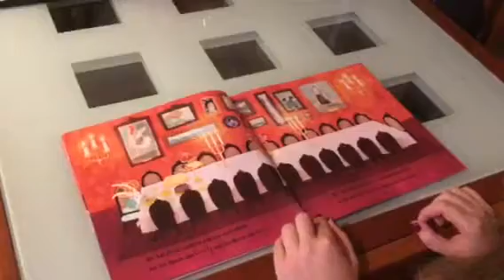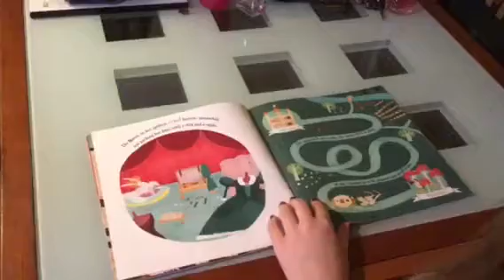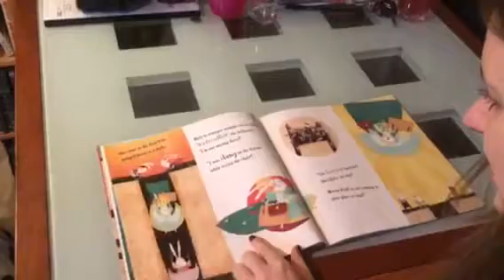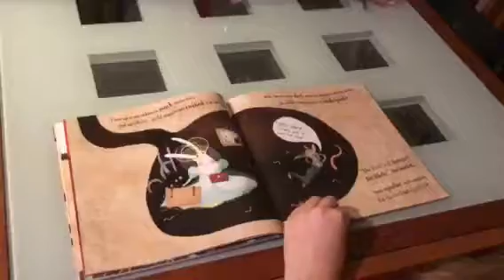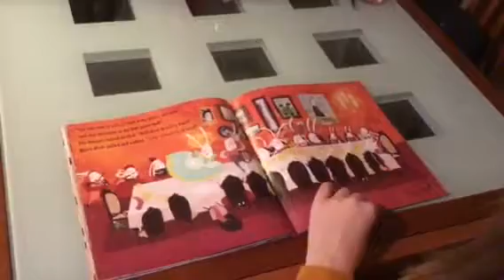Not Enough for Queen Fluff read by Miss Flood